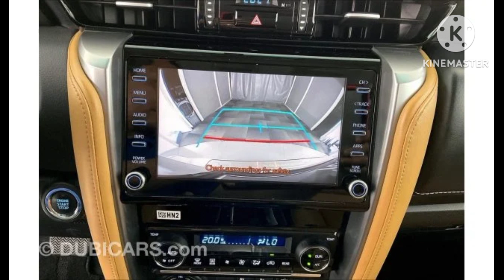fortuner 2024 |2024 new model fortuner